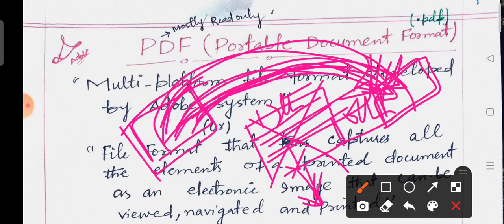Lecture 15: Portable Document Format (PDF) by Anjum Sir for JKSSB Exams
Lecture 16: Introduction to Microsoft Office by Anjum Sir for JKSSB Exams

Lec 6  - Input Output Devices By Sumit Puri for JKSSB Exams - Output Devices - CRT LCD LED Etc

Lec 5 - Input Output Devices By Sumit Puri for JKSSB Exams - Serial Port / Parallel Port etc

Or Download Telegram App
Search @SSSTRIPLES